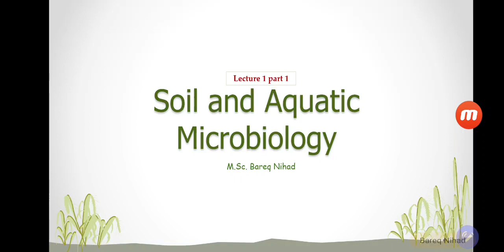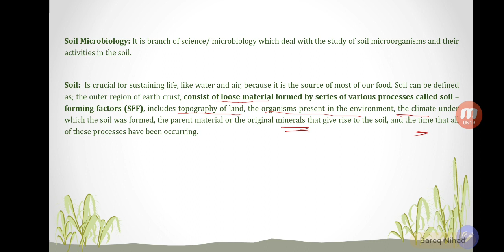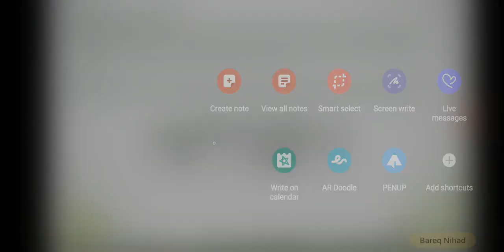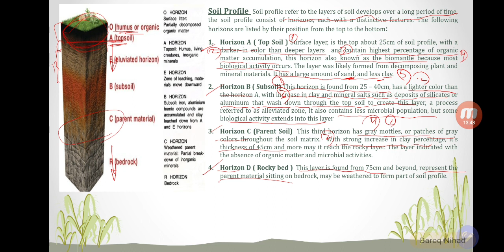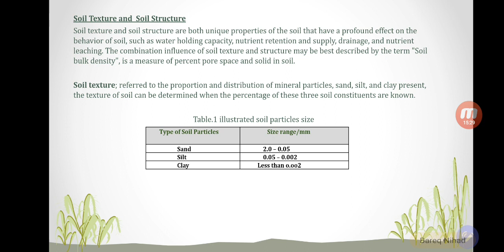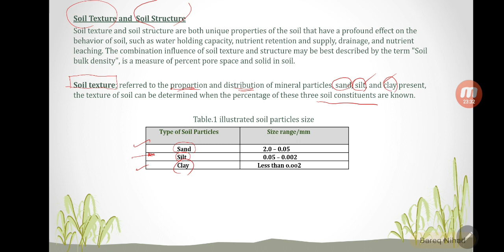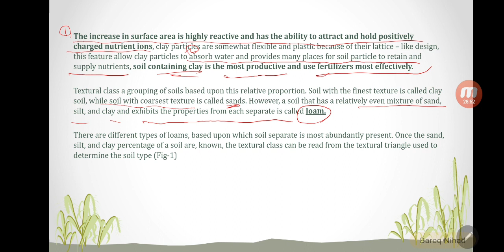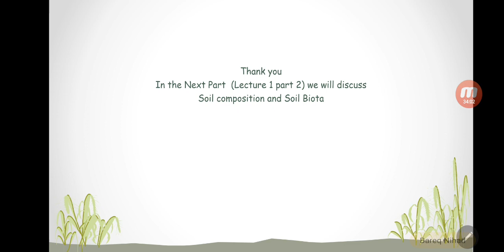Soil Structure, Profile and Texture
Madenat Alelem University College, Department of Biology, Fourth stage, Soil and Aquatic Microbiology, Lecture 1 Part 1. 2019/2020 By Bareq Nihad Al-Nuaimi.